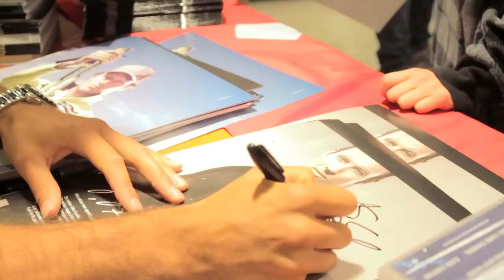SWIX kavalkade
Swix skiglede -- både alpint, snowboard og langrenn. Laget av Lasse Nyhaugen.